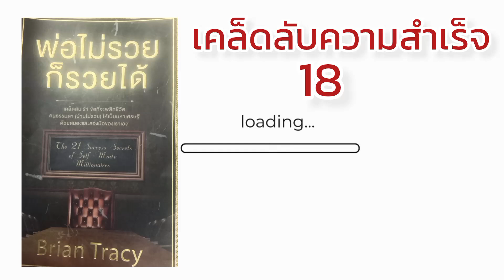เคล็ดลับความสำเร็จ18ดูแลสุขภาพร่างกายของตัวเอง#พี่มณีพาสร้าง